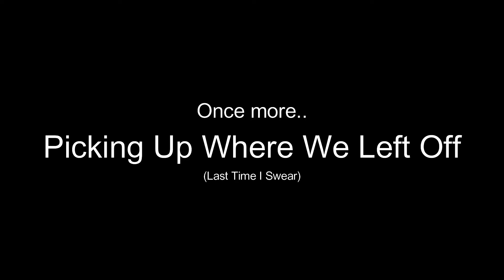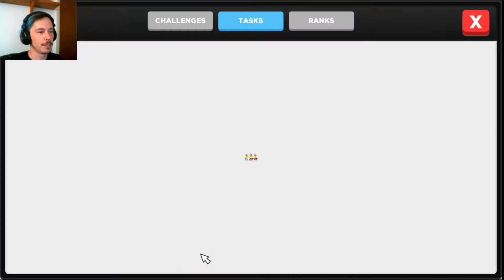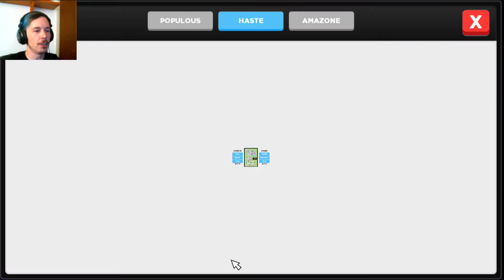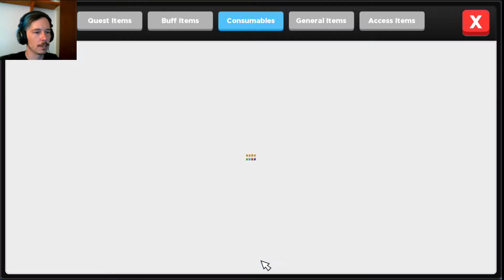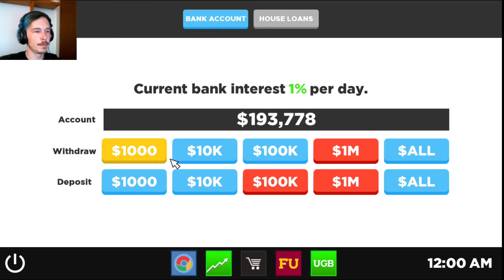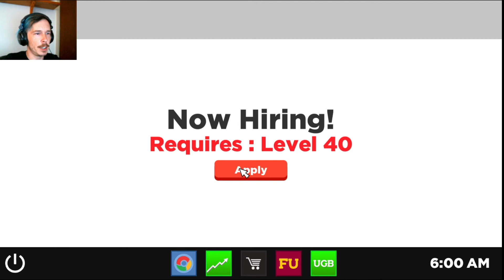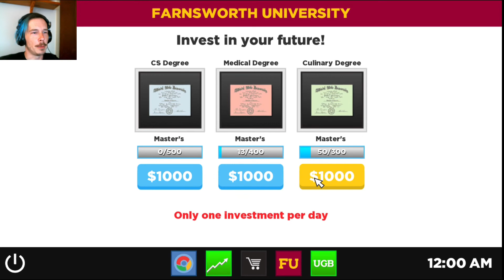I Went To College In Super Life (RPG)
Hey all, back today with more Super Life (RPG) and we're taking on the the first of our college degrees. These are needed for some of the higher paying jobs so hopefully we can finally move passed the Firehouse soon.

From Steam
WAKE UP. GET MONEY. SLEEP. REPEAT.

Super Life (RPG) is a game about constant progression. Go to work, study or hit the gym, these actions will reward you will XP, STR (strength points) and INT (intelligence points). Earn enough points to level up and you will unlock new tasks, new job opportunities and new areas of the map to explore!
Select a Class
At the beginning of the game you will get to choose a class that defines who you are as a player.

Luck - Increased odds for all random events.
Rich - Start the game with $5000
Nerd - Gain + 2 INT when you go to school.
Jock - Gain + 2 STR when you work out.
Features:
Play as a male or female character
Work 20+ entry-level jobs
Get one of 3 degrees that will influence your career path
Own up to 4 houses to live in or rent out
Play mini-games or kick around the soccer ball
Invest in stocks or keep your money in the bank
Visit the money tree to collect your daily bag
Hunt for secrets around every corner!

THERE ARE NO MICROTRANSACTIONS IN THIS GAME!

ALL FUTURE CONTENT WILL BE AVAILABLE FOR FREE!
Developing Super Life:
Super Life was created and developed by solo-dev Austin Farnsworth. This game is a result of ten years of dreaming and a year of consistent crafting to bring the Super Life world to life. Paying loving homage to Stick RPG, Super Life introduces Sun Villa, a picturesque town filled with quests, characters, and some hidden nods that only the most astute will enjoy. From first idea to first sprite to first beta tester to now you - Super Life has been designed from the ground up for simple enjoyment as a fun and surprisingly addicting RPG - the world is just now beginning, dive in and get ready for the story to unfold.
About Klick Ink:
Klick Ink is an indie game development company proudly based in the Arizona desert. Klick Ink is the brain child of Austin Farnsworth and is supported by Tyler Farnsworth, Adam Farnsworth, and Brittany Nguyen.